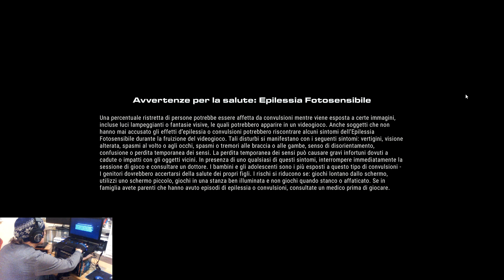Grid: Sfida Giapponese! Qualifiche e Gare Serie Touring TC2-Asia ITA- 60FPS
Pronti per la prossima sfida con Grid e la massima difficolta' I.A.: A che punto siamo? Facciamoci strada nell' ardua carriera di Grid! Buona visione!